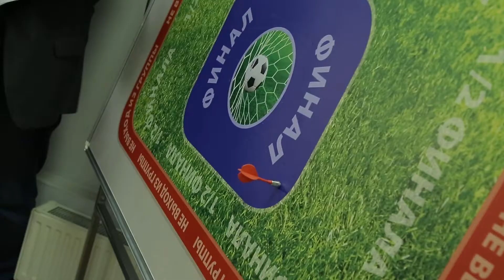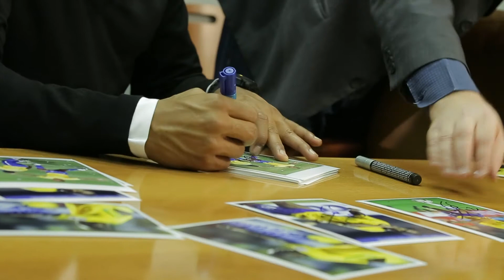Жулиу Баптиста, Василий Березуцкий и Кубок конфедераций - в "СЭ"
В понедельник в редакции "СЭ" посол Кубка конфедераций FIFA, двукратный победитель турнира в составе сборной Бразилии нападающий Жулиу Баптиста представил "трофей чемпионов". Компанию ему составил капитан сборной России, защитник ЦСКА Василий Березуцкий.